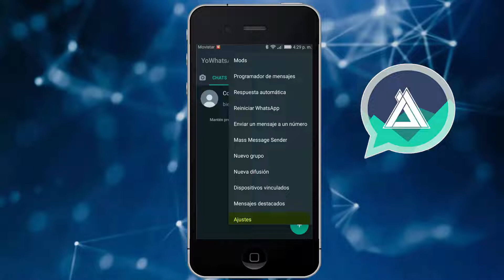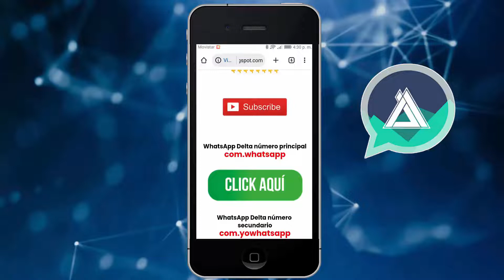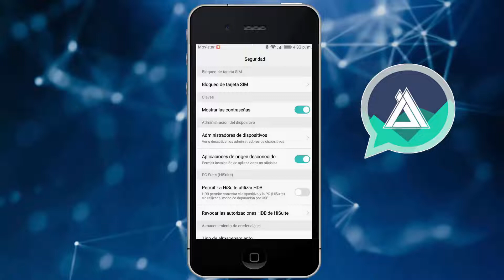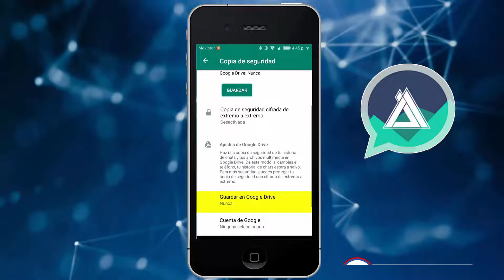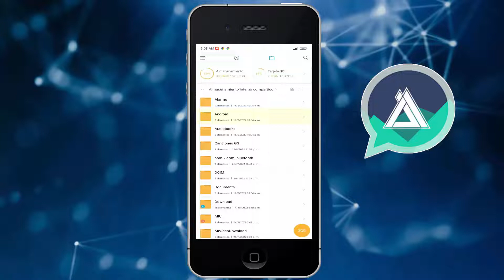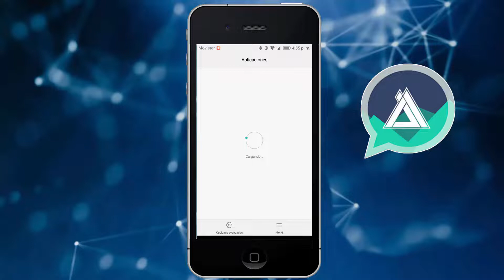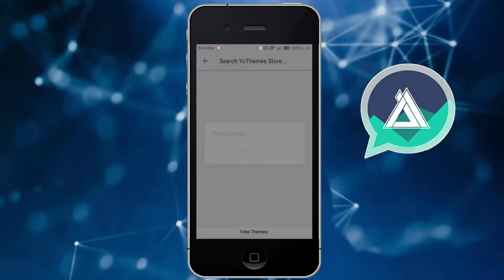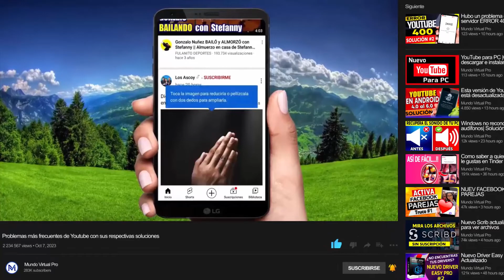WhatsApp DELTA Última actualización 2022-2023-2024 explicación detallada 👌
El tener WhatsApp delta última versión, te ofrece un gran panorama por sus importantes cambios realizados que te servirán bastante. Todo estos detalles entre actualización e instalación te lo explicaré aquí paso a paso.

El siguiente material es con fines educativos, donde te explico los métodos y las técnicas que te ayudan a encontrar la mejor solución posible al problema que afrontas con tu pc o dispositivo.

0:00  Introducción general de WhatsApp Delta.
0:16  ¿Cómo saber mi tipo de compilación de WhatsApp Delta? - Paso 1
1:38  ¿Cómo actualizar a una versión superior mi WhatsApp Delta? - Paso 2
3:00  ¿Cómo instalar WhatsApp Delta desde cero?- Paso 3
5:13  ¿Cómo restablecer la copia de seguridad de mi WhatsApp delta?- Paso 4
6:28  ¿Cómo habilitar los permisos en WhatsApp Delta? - Paso 5
7:10   Registrándose en WhatsApp Delta -  Paso 6

¿Te gustaría saber más trucos sobre el mundo de Android para tu celular, Tablet o TV? Pues te tengo buenas noticias, solo mira el enlace que está abajo, valdrá la pena porque aprenderás muchas cosas que desconocías y que te pueden servir mucho.